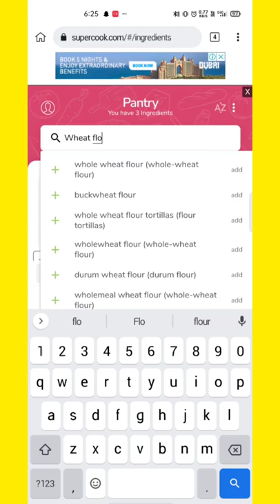Best websites for Cooking Lovers | Amazing Website for Generating Recipes